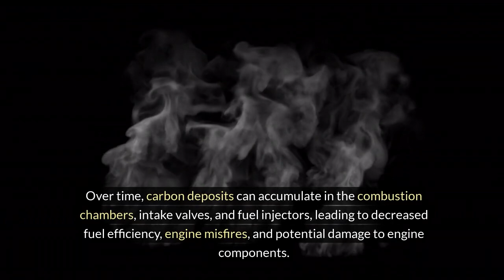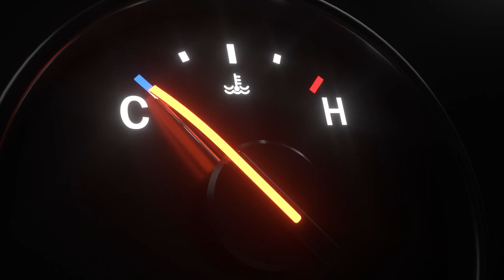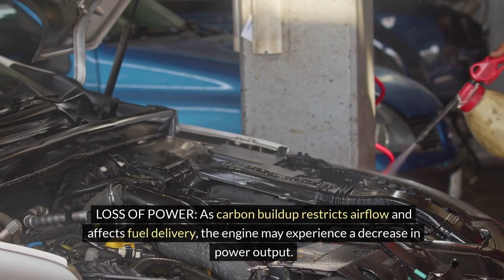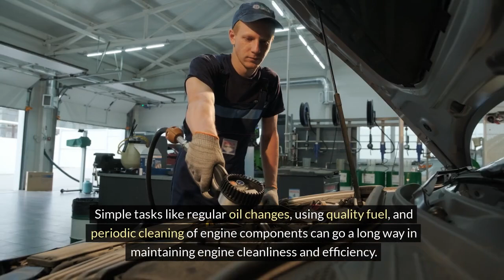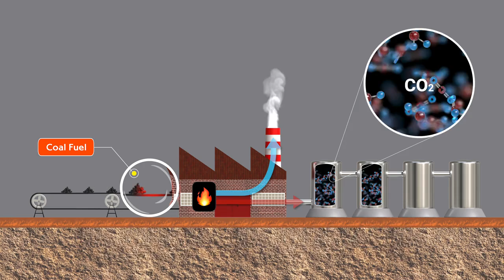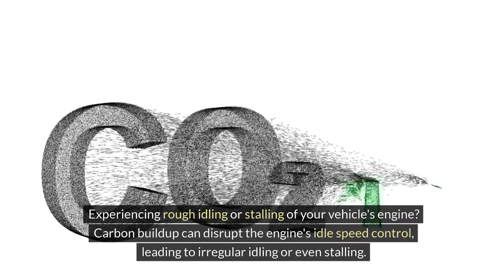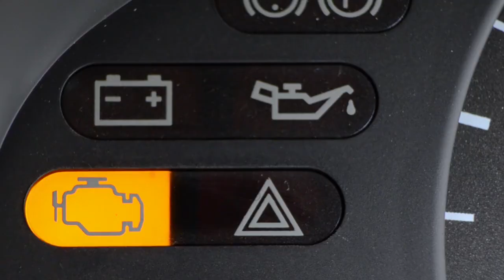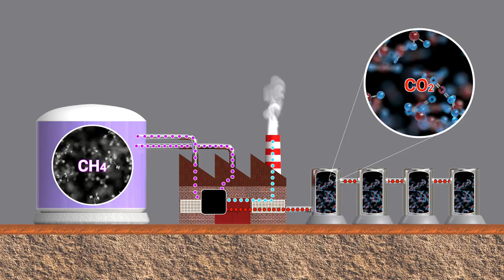Engine Carbon Buildup: Causes, Risks, Prevention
Welcome to our informative guide on Engine Carbon Buildup: Causes, Risks, and Prevention! Engine carbon buildup is a common issue that can affect your vehicle's performance and longevity. In this video, we delve into the causes behind carbon buildup in engines, the potential risks it poses to your vehicle, and most importantly, effective prevention strategies to keep your engine clean and running smoothly. Whether you're a car enthusiast or a professional mechanic, understanding how to tackle carbon buildup is crucial for maintaining optimal engine health. Don't let carbon buildup hamper your vehicle's performance – watch now and learn how to prevent it effectively!